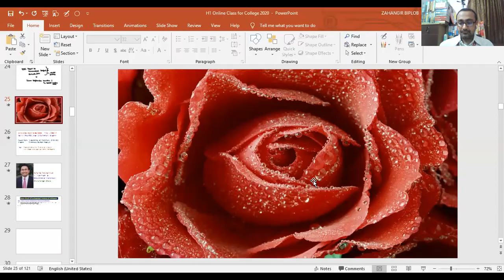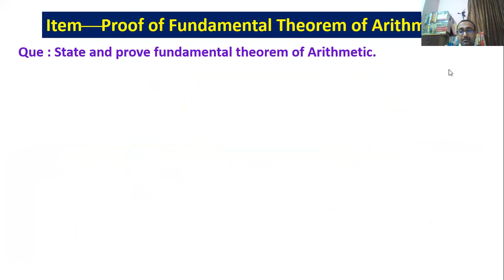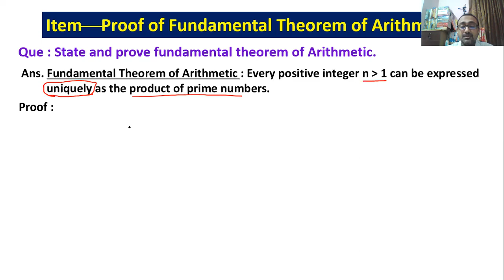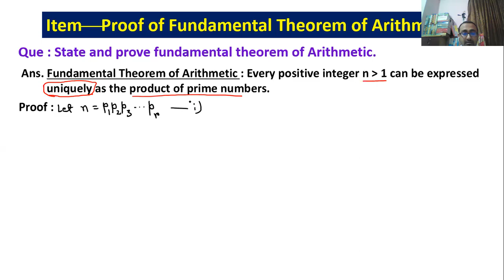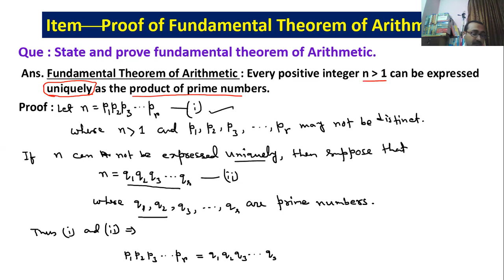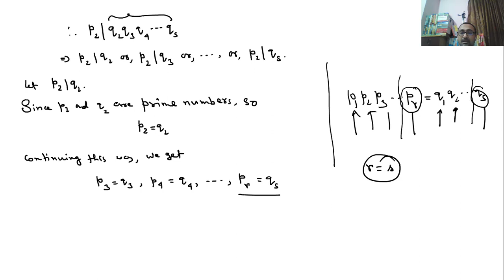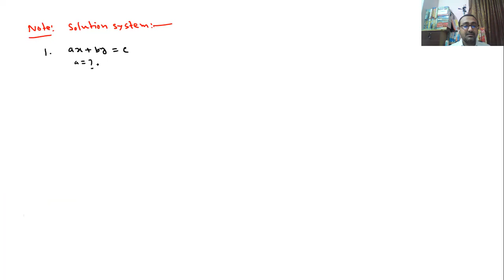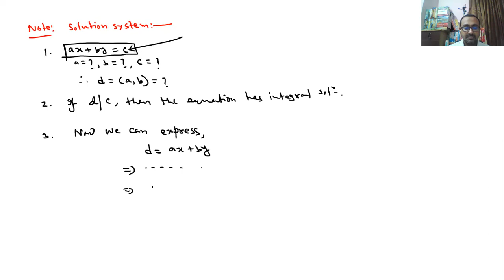Fundamentals of Mathematics_Elementary Number Theory [Part-3]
Lecture 03 : Date-16 Jun 2020  Time_12:00 PM
Course Name_Fundamentals of Mathematics
Chapter_Elementary Number Theory [Part-3]
[For First Year B.Sc. (Hon's), Mathematics Students]

Rafiq Md. Zahangir Alam
Assistant Professor